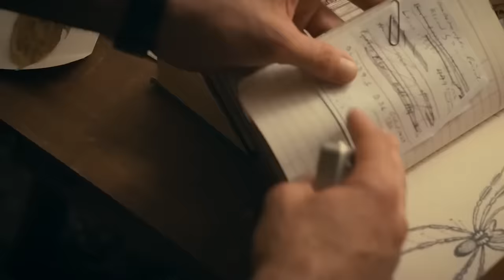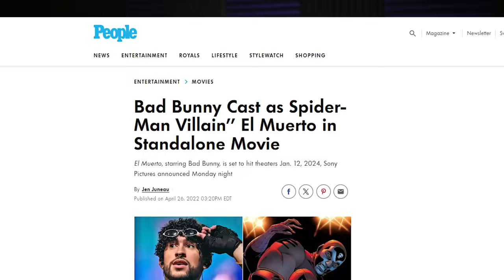Should you watch Madame Web?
morb

Morbius has been dethroned.